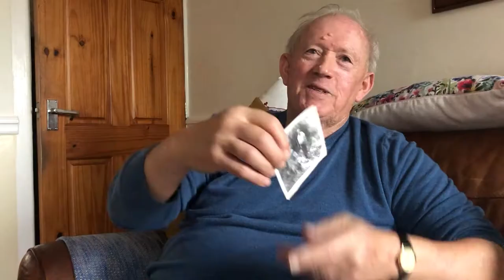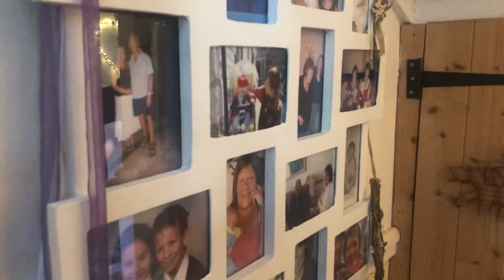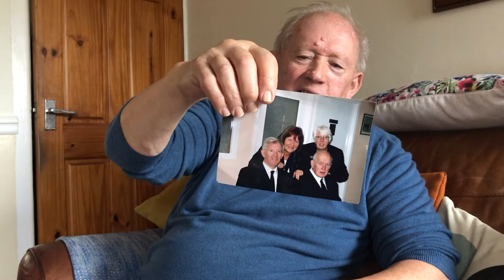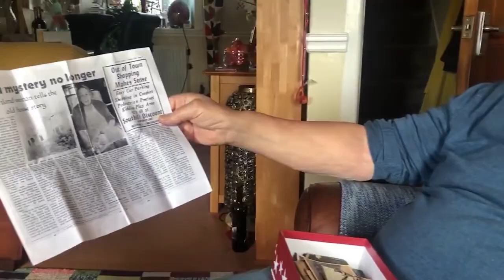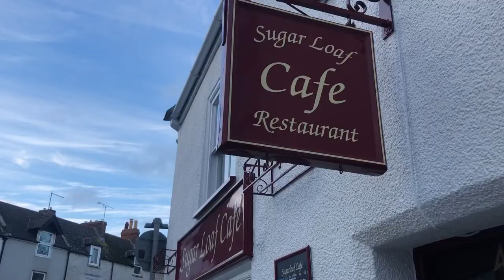Michael's Island - Documentary by Mercy Whiteside